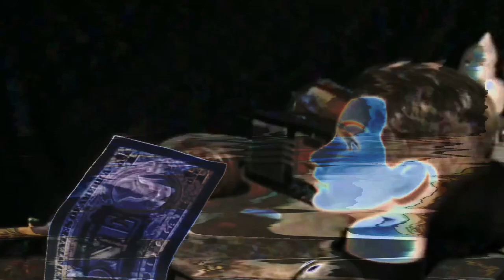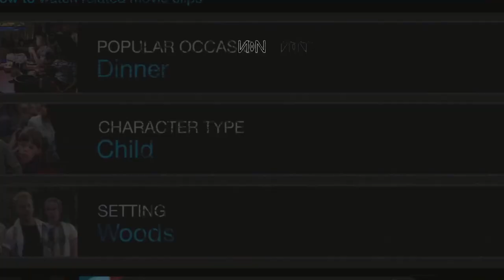Significant Otter ft. VJ Kobra visuals